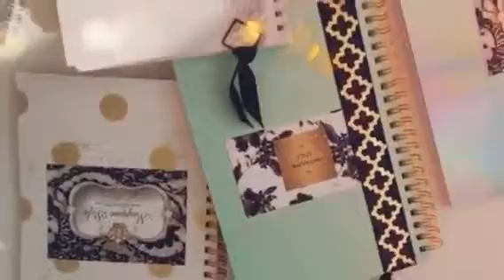DIY Personalized Notebooks & Planners